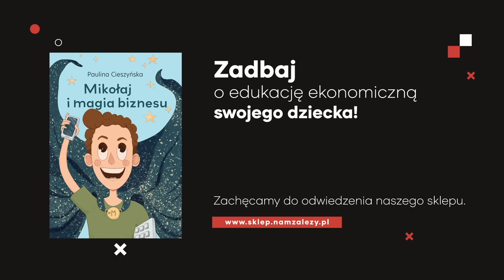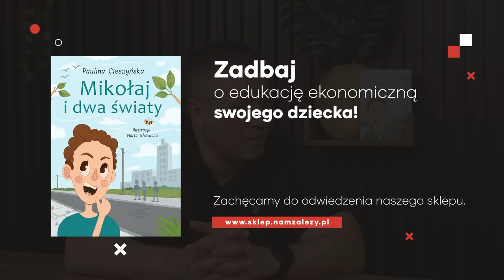Kryptowaluty? A KOMU TO POTRZEBNE, A DLACZEGO... Polska ZACOFANA, a ŚWIAT PĘDZI?! Mike Satoshi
➨ PODZIAŁ ROZMOWY:
00:00 - W dzisiejszym odcinku...
01:06 - Intro, wstęp.
01:51 - Hongkong, Chiny i kryptowaluty.
07:53 - BlackRock wchodzi w kryptowaluty?
10:05 - USA i problemy kryptowalut?
14:59 - Polscy politycy zainteresowani światem kryptowalut?
22:01 - Wróżenie z fusów.
28:01 - Podsumowanie, ekrany końcowe.